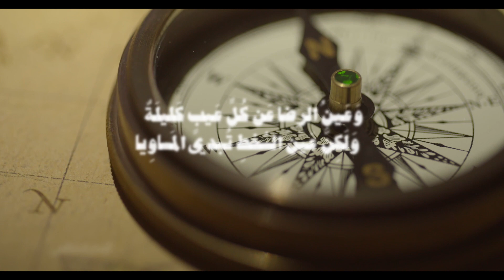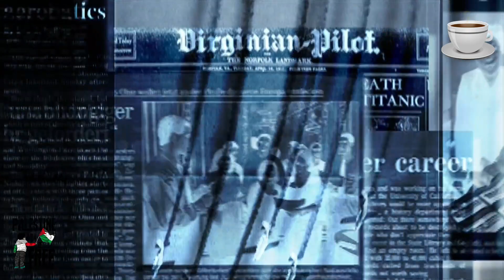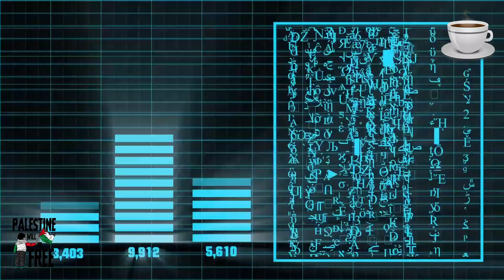أن نبالغ في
استمتع بفنجان قهوتك؛ ولكن لا تحرم شريكك من ذلك الاستمتاع معك؛ فالمشاركة في الاستمتاع بالحب تعني الاهتمام المتكامل.. تلك نصيحتي .. ولكم حرية القبول أو الرفض .. دمتم ودام الحب في قلوبكم.

Video Footage: ===
Myself

Sound Background:
by myself